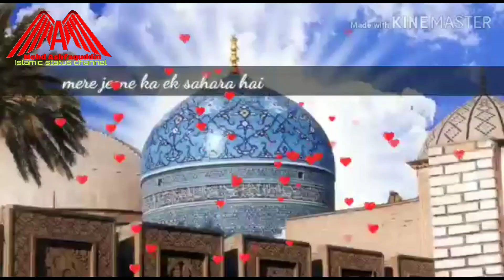11vi Sharif WhatsApp status qawwali ghous e azam ka naam pyar hai 2020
Assalamualaikum dosto
Ya ghous Pak WhatsApp status
Ghous Pak naat qawwali WhatsApp status
Manqabat ghous e azam song status
Ghous e azam ka naam pyara hai mere jene ka ak Sahara hai